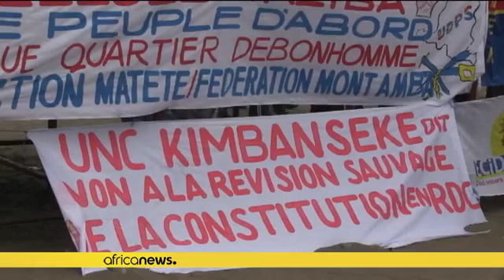DRC political crisis deepens after civil society rejects dialogue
Fresh controversy has emerged over the inclusive political dialogue supposed to be held in the Democratic Republic of Congo to  solve the  political crisis that has engulfed the country.

A group of civil society members have rejected the list of participants released by the committee preparing for the talks led by  Africa Union facilitator Edem Kodjo, saying they are linked to political parties.

The supposed talks now seem uncertain and analysts warn of a return to  civil war if no urgent meas…